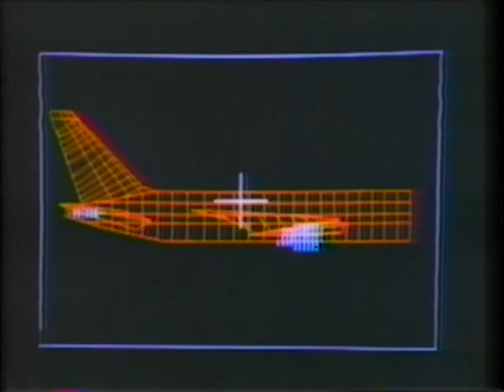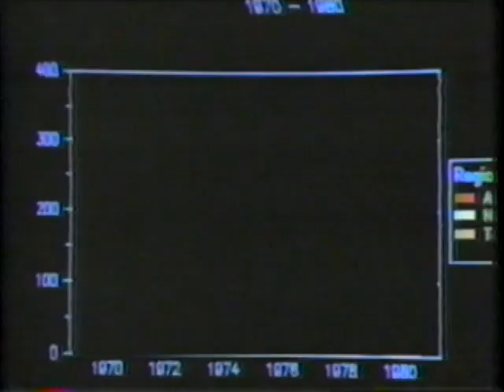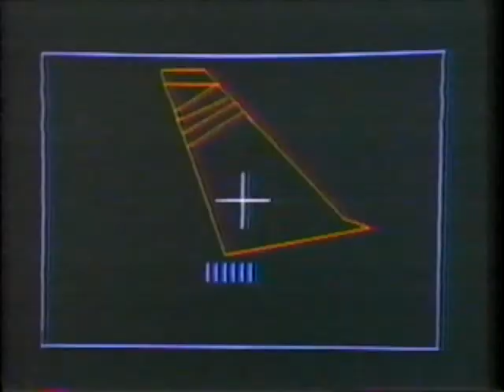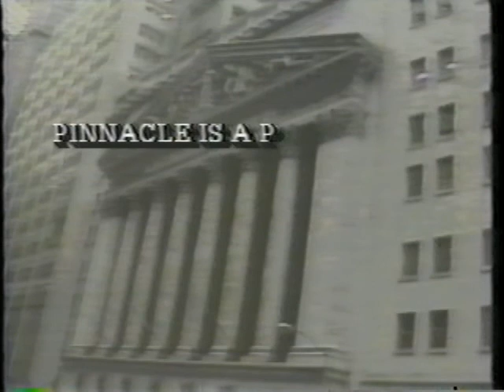T. Boone Pickens on Pinnacle with Tom Cassidy, CNN, 1985